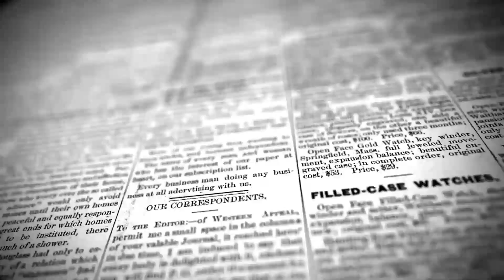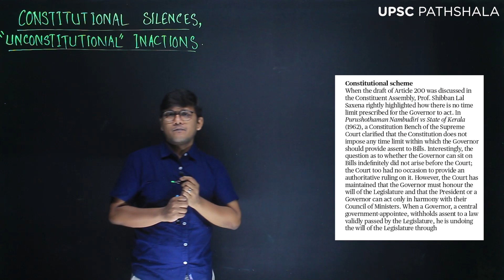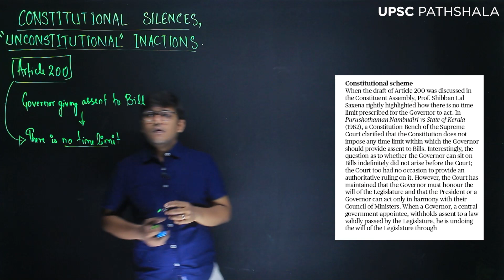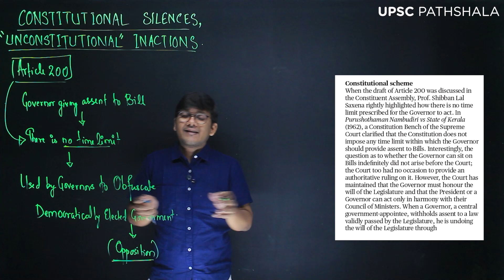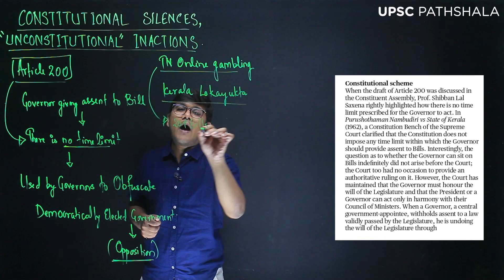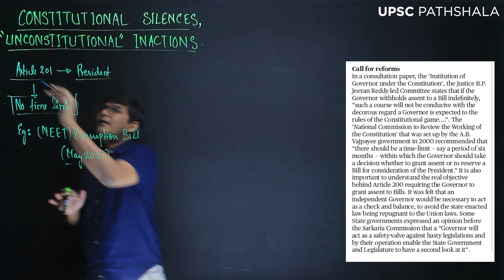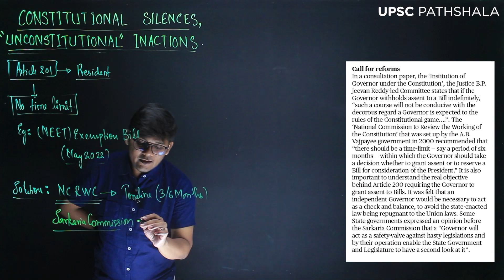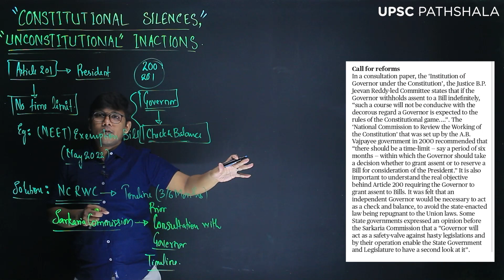Constitutional Silences Unconstitutional Inactions | Editorial Analysis | UPSC Exam